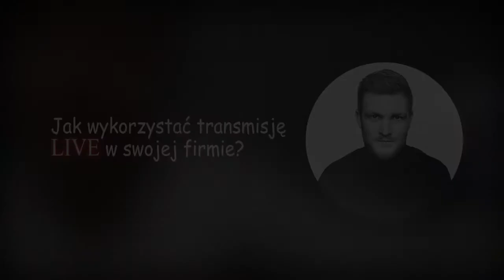Transmisja na żywo na Facebooku - jak wykorzystać?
Jak transmisja na facebooku może być wykorzystana w Twojej firmie? Dlaczego transmisje na żywo cieszą się tak dużym powodzeniem?